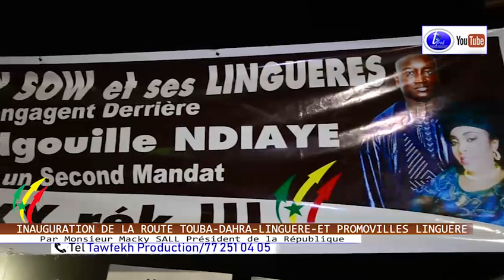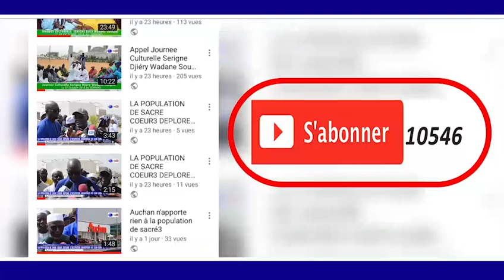Arrivée du du Présidaent Macky SALL à LINGUERE TAWFEKH PROD TV HD